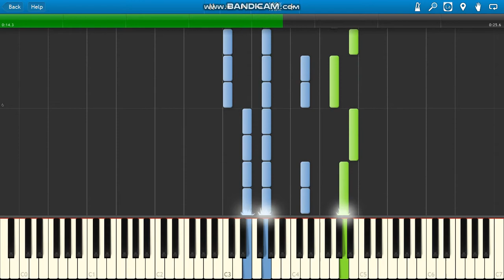Juice WRLD All Girls Are The Same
Juice WRLD All Girls Are The Same piano.